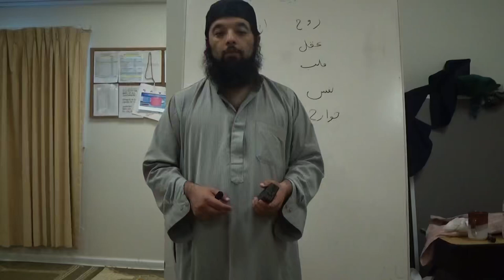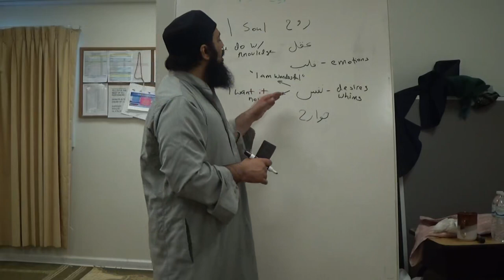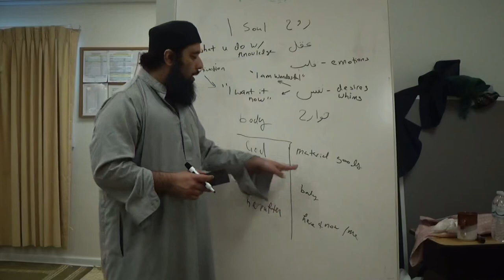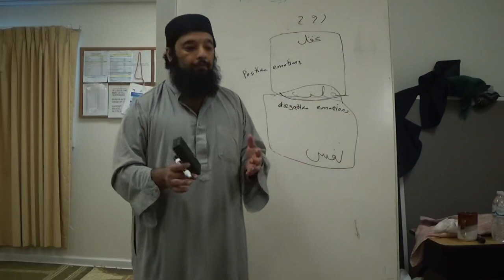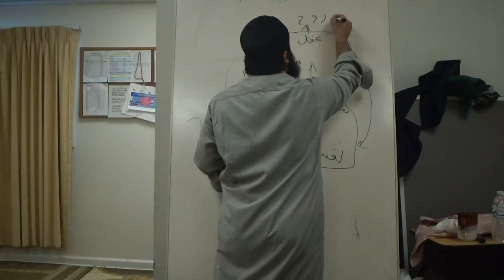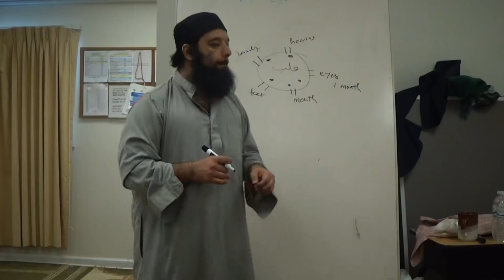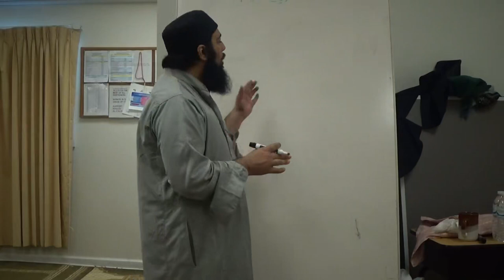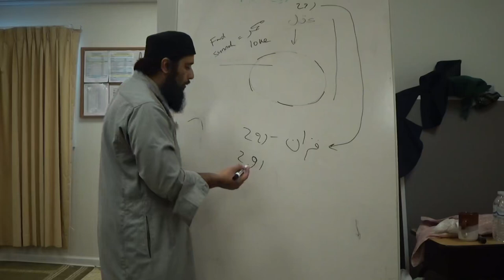Shiekh Omar Baloch - Ruh, Aql, Nafs, and Purification of the Heart Qalb Must Watch